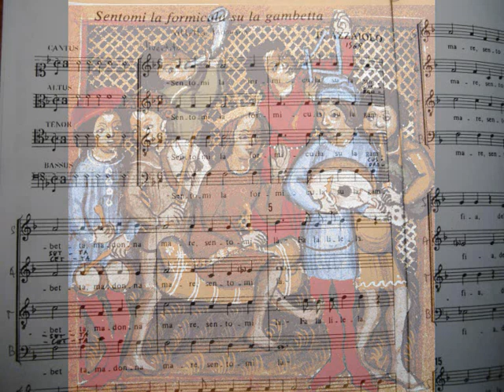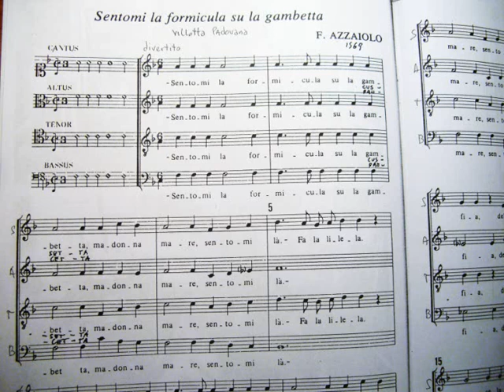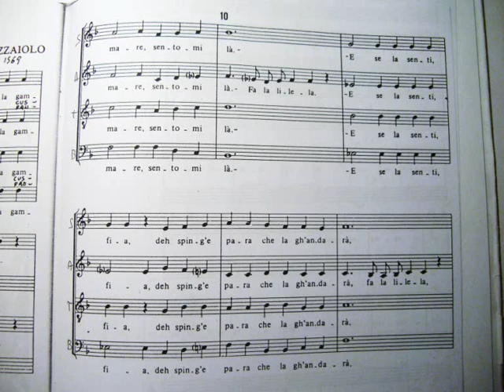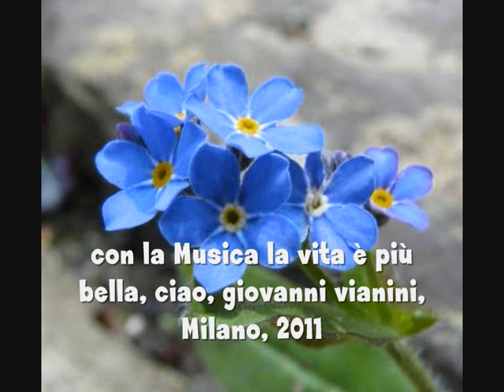SENTOMI LA FORMICULA, F. Azzaiolo, G. Vianini, PRO MUSICA ANTIQUA - Milano.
SENTOMI LA FORMICULA, Villotta Padovana di Filippo Azzaiolo, ed. 1569, Studio di Giovanni Vianini, PRO MUSICA ANTIQUA Milano, Italia, 2011